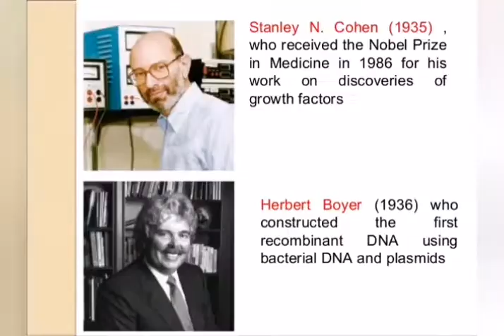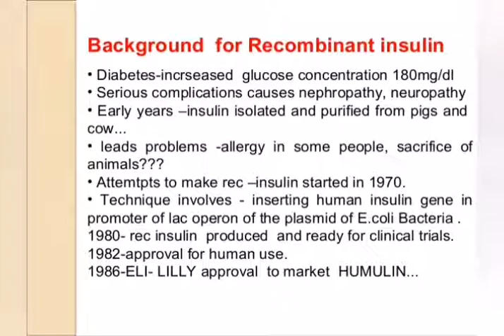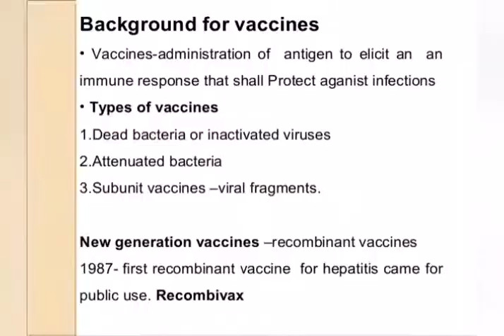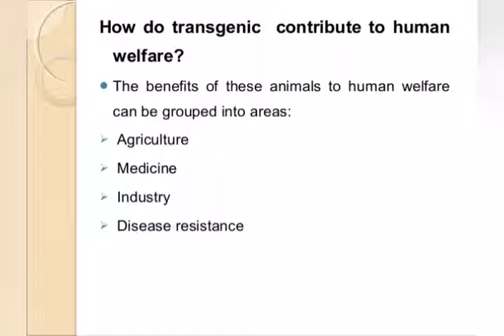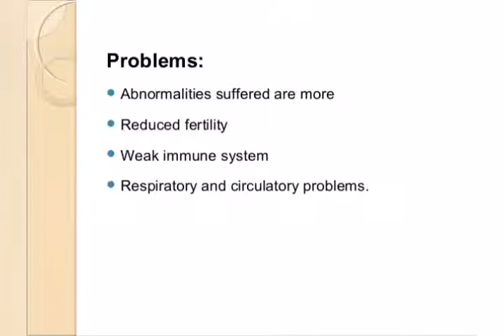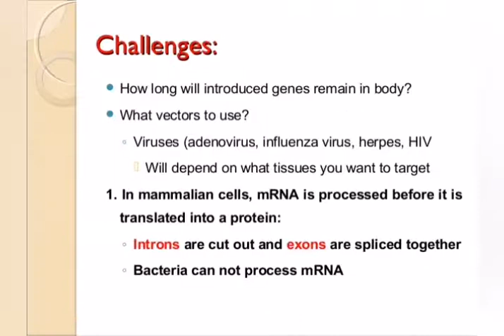BIOTECHNOLOGY & ITS APPLICATIONS CLASS-XII